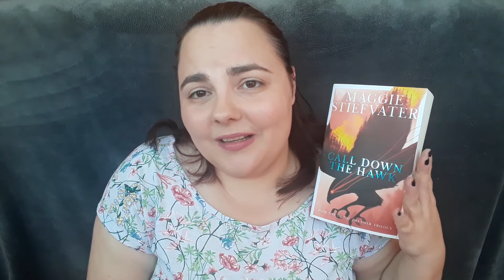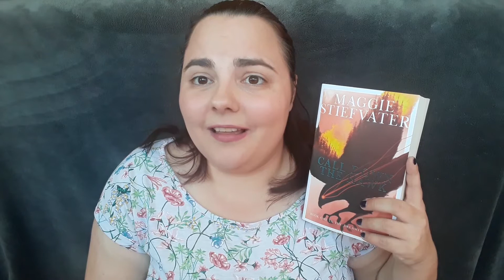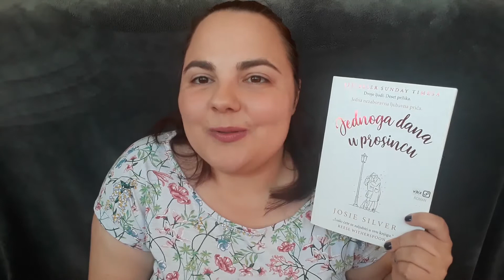2020 OWLs Wrap Up | Kristina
Hi! :) Here are all the books I read to start my way to becoming a magizoologist, and two extra just to add some spice. I forgot to mention one book that is in the thumbnail (but will be mentioned next Wednesday). All info is down below.